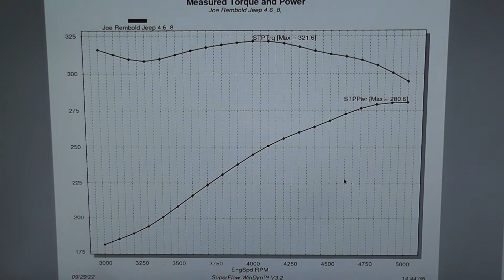Golen Engine 4.6 Jeep Stroker Engine Dyno for Joe Rembold